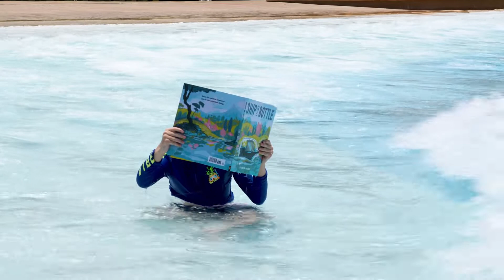Summer Reading Challenge 2022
The Summer Reading Challenge is back! From May 26th through July 30th you can earn a free book when you read for five hours, and another when you read for ten! And, the more you read beyond that, you can also enter the raffle to win the Big Prize Drawing when we celebrate the end of summer on July 30th! Find out more at Library.CityOfDenton.com!